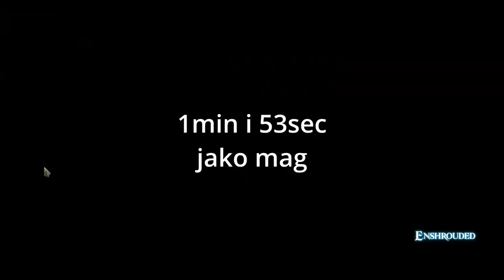Enshrouded | Najlepszy sprzęt